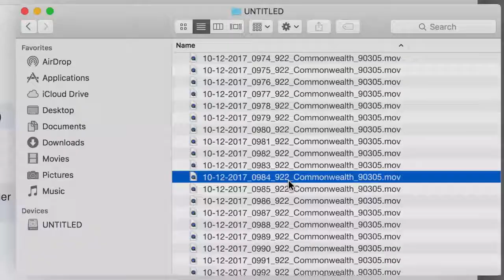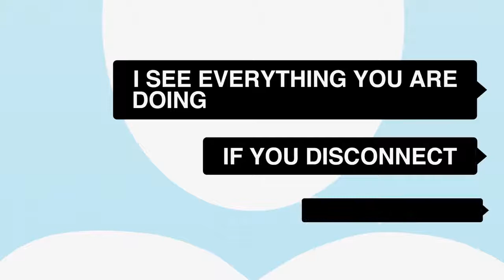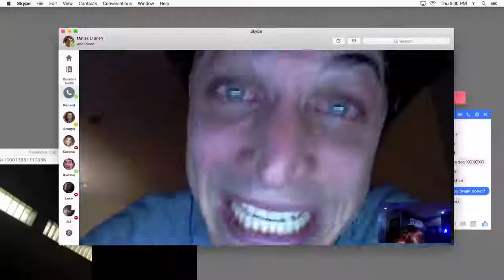UNFRIENDED 2 - DARK WEB - Official Trailer 2018 Horror Movie HD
A Sequel to the terrifying Movie UNFRIENDED 2017